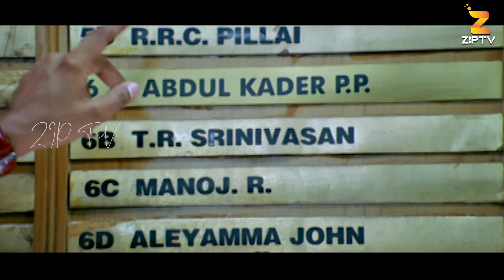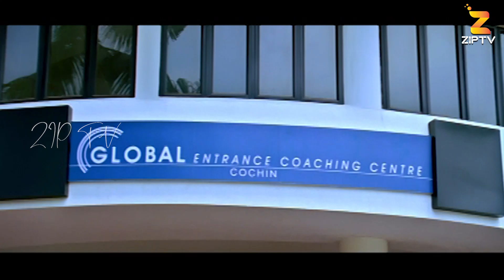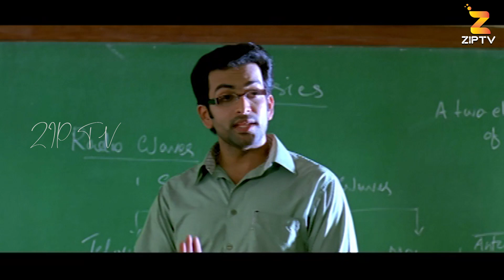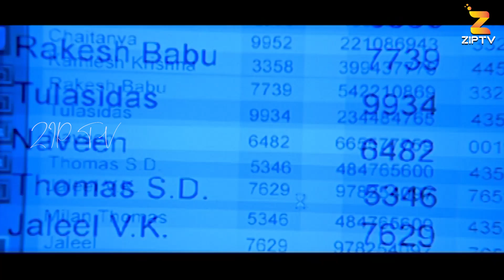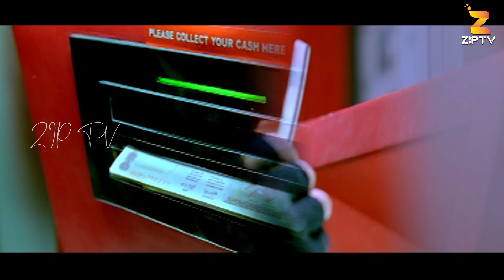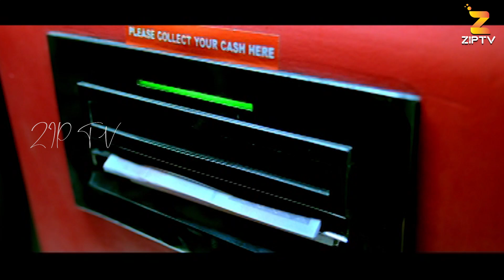కాలేజీ అమ్మాయికి మాస్టర్ ఫై క్రష్ ఉంటే.? Latest Telugu Movie Comedy Scenes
Latest Telugu Movie Scenes | Prithviraj & Bhavana Telugu Movie Scenes | @coolcontents333